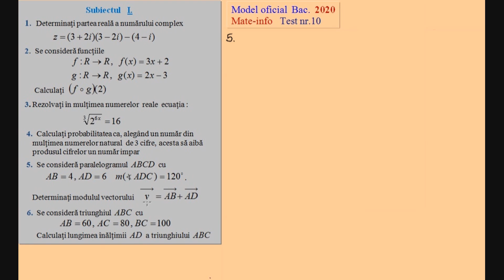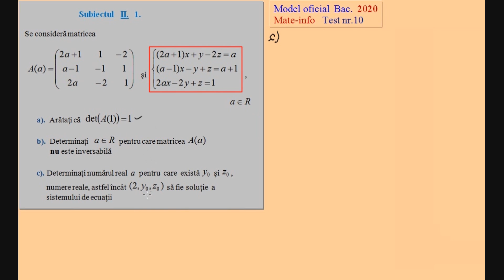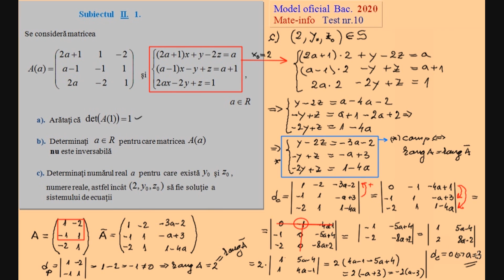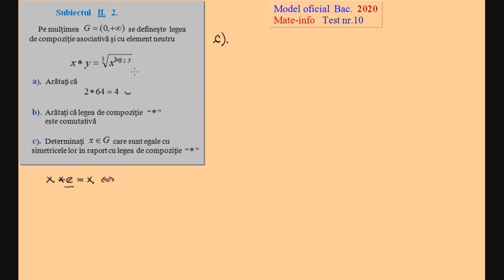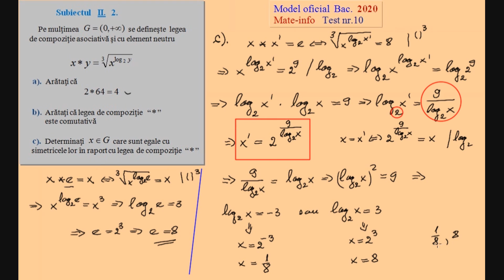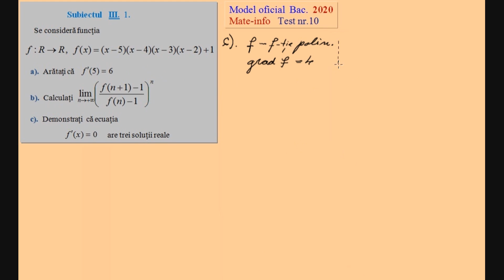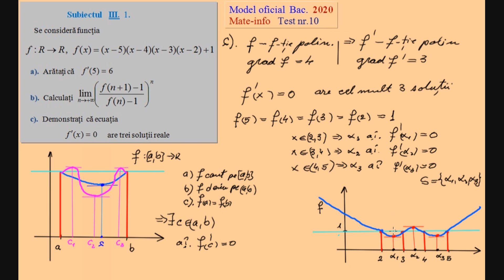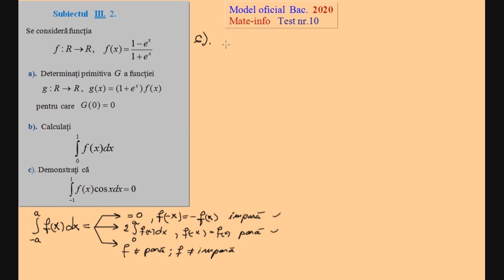Bacalaureat 2020 - Testul 10, teste de antrenament (Mate-Info)